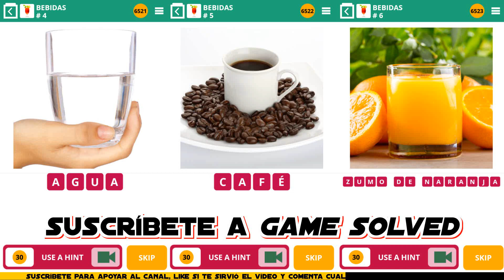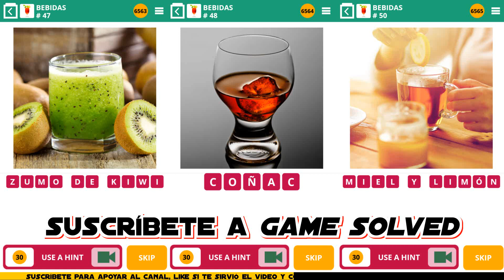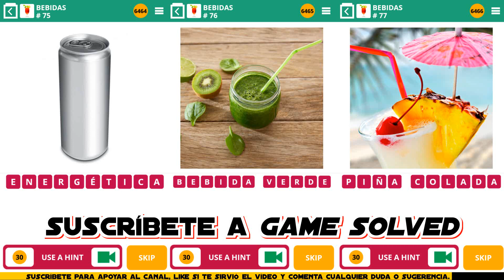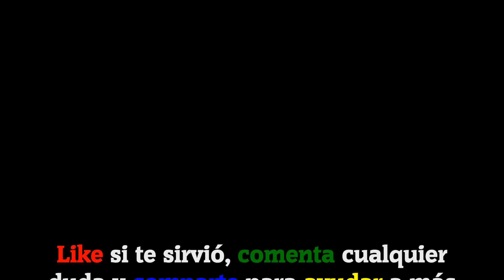100 Pics Quiz | Paquete Bebidas [Completo en Español]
Bienvenidos a GameSolved, el canal donde encontraréis todas las soluciones a vuestros juegos. Hoy os traigo todas las soluciones del paquete Bebidas del juego 100 Pics Quiz en español.

Cada paquete consta de 100 Niveles, de los cuales su orden es  aleatorio dentro de un margen. Este paquete solo contiene 91 niveles.

Descripción del juego:

100 PICS cuenta con más de 60 packs de imágenes de todo tipo: logotipos, estrellas de cine, deportes, animales... ¡Y mucho más!

Pásatelo en grande con montones de packs temáticos y oficiales. ¿Cuántos serás capaz de completar?

IDIOMA: Español(España)

Canción usada en el vídeo:
That Part (De la biblioteca de YouTube).